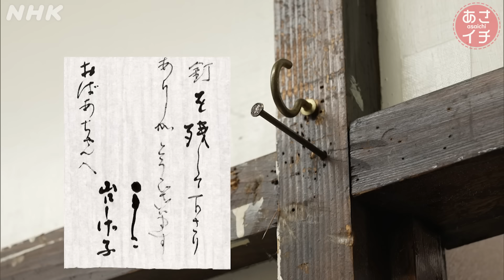認知症の夫を介護 賃貸で暮らす70歳女性の台所物語 前住人の台所収納をフル活用 | あさイチ | NHK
「あさイチ」はNHKプラスで同時・見逃し配信中

『台所の数だけ人生がある』『台所には、その人の培ってきた生き方が表れている』
築60年の平屋建ての賃貸で、夫を介護しながら暮らす70代女性の台所ドキュメンタリー。
夫が認知症と診断されたことをきっかけに、夫婦で引っ越し。
夫に目を配りながらの生活を支えてくれたのが、台所でした。
大きな換気扇フードに、調理道具を吊るすクギだらけ、食器棚の引き出しは仕切がたくさん…
”以前の住人”に伴走してもらいながら、女性は今日も夫のために料理を作ります。

※2024年4月3日（水）放送『わたしの台所物語』より

【放送情報】
『あさイチ』
◆NHK 総合 毎週（月～金）午前 8：15～
◆キャスター：博多華丸・大吉、鈴木奈穂子

【NHKオンデマンド】
 放送から2週間以内ならNHKオンデマンドでもご覧いただけます